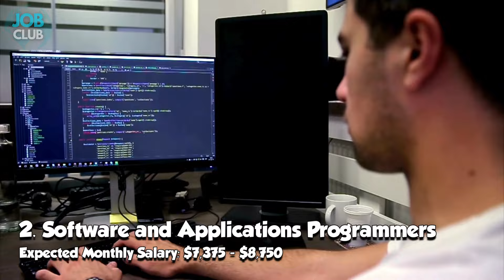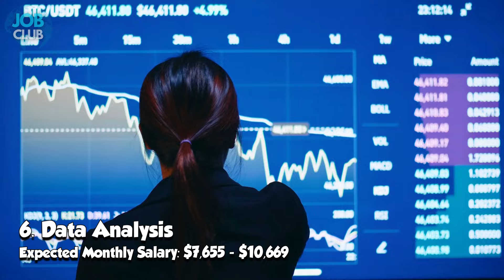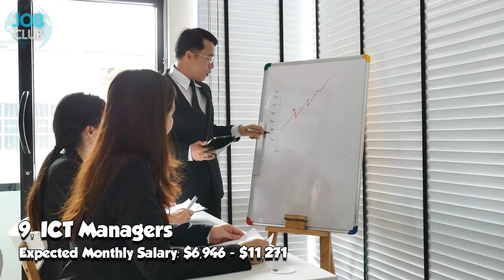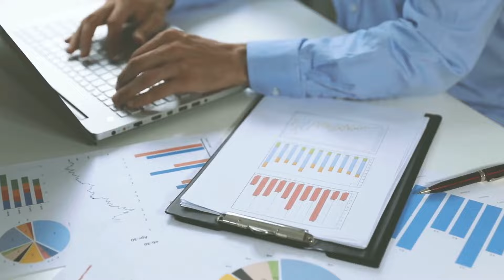24 Most High-Demand Jobs in Australia for Foreigners | 2024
Unlock Your Career: The 24 Most High-Demand Jobs in Australia for Foreigners | 2024 Revealed!

Are you ready to embark on a career journey like never before? In this video, we unveil the 24 most high-demand jobs in Australia for foreigners in 2024. From lucrative opportunities to career growth, discover the keys to unlocking your dream job down under! 🌏🚀